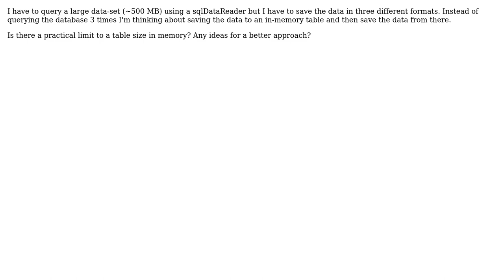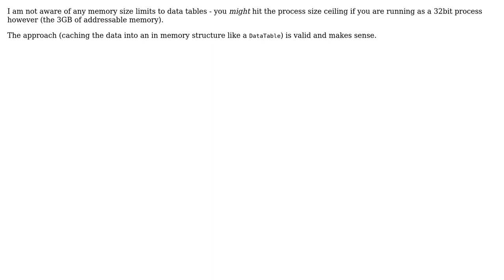Practical size limits of a DataTable in c# (3 Solutions!!)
Practical size limits of a DataTable in c#

With thanks & praise to God, and with thanks to the many people who have made this project possible! | Content (except music & images) licensed under CC BY-SA | Music | Images & others | With thanks to user radbyx user Oded user NoChance user Misko user Adam Mendoza and the Stack Exchange Network Trademarks are property of their respective owners. You are responsible for your own actions.